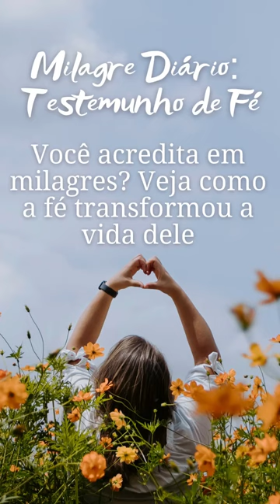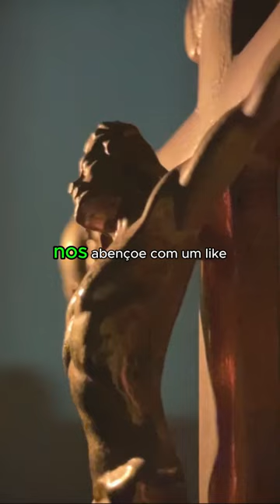Um Milagre Real Como a Fé Salvou Esta Vida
** AVISO IMPORTANTE **